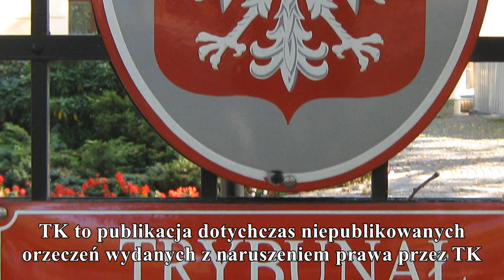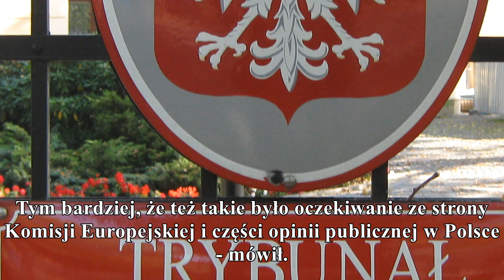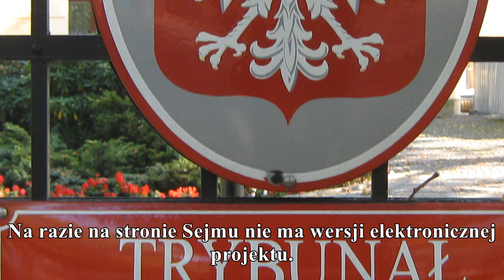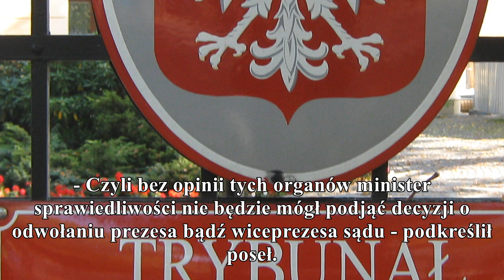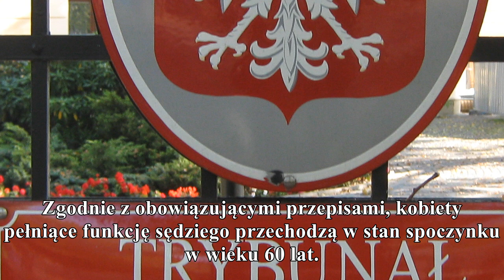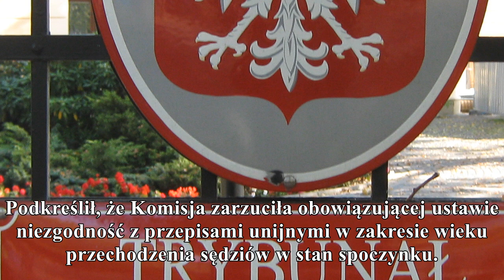do sejmu wpłynął projekt pis nowelizacji przepisów ustaw o organizacji trybunału kons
do sejmu wpłynął projekt pis nowelizacji przepisów ustaw o organizacji trybunału konstytucyjnego i statusu jego sędziów

gorąco
Główne założenie projektu ws. TK to publikacja dotychczas niepublikowanych orzeczeń wydanych z naruszeniem prawa przez TK. Publikacja nastąpi z zastrzeżeniami w jakich okolicznościach te orzeczenia zo...